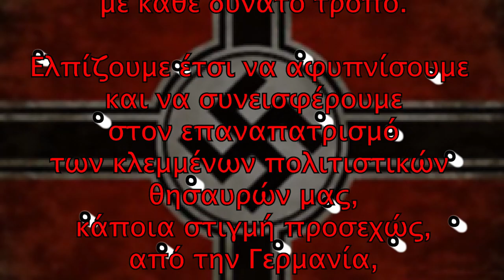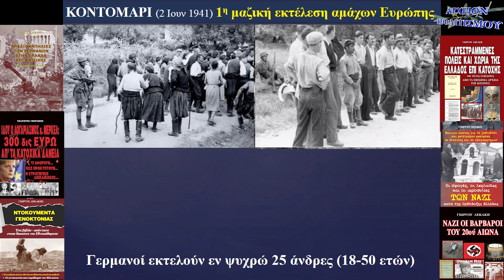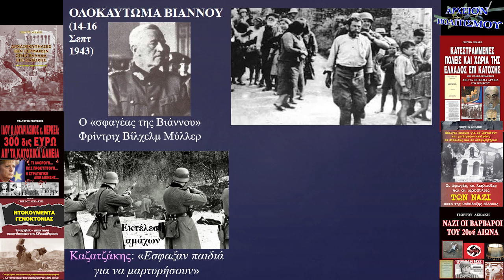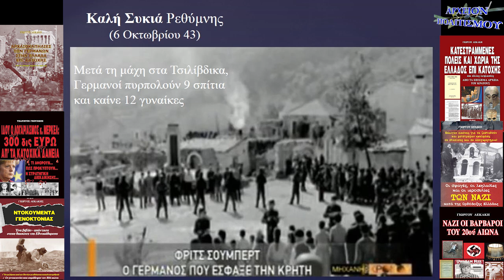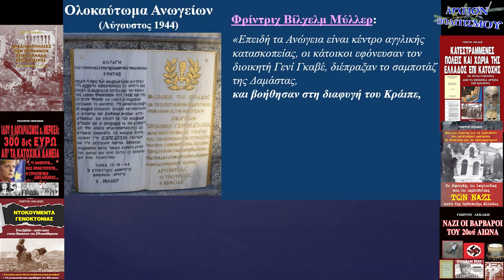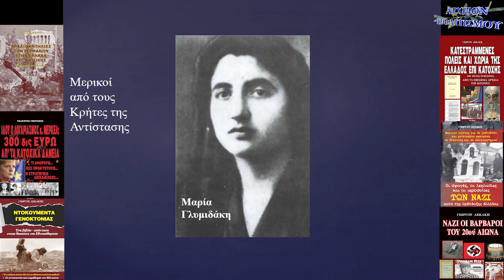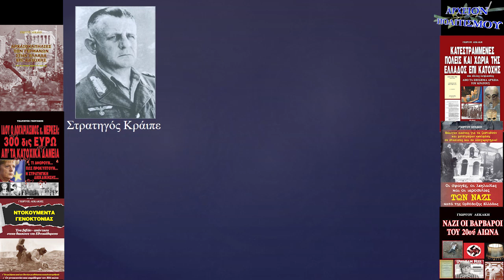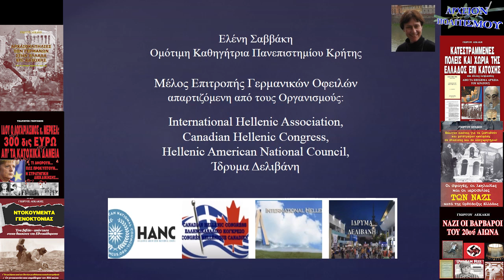Γερμανικές Οφειλές – επεισόδιο 8°